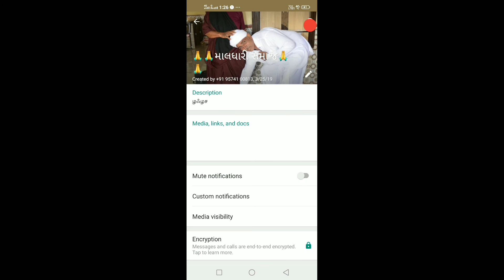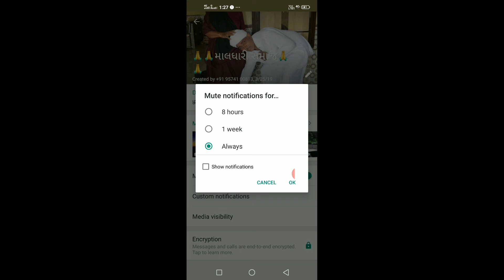whatsapp group notification kaise Band kare|whatsapp tricks